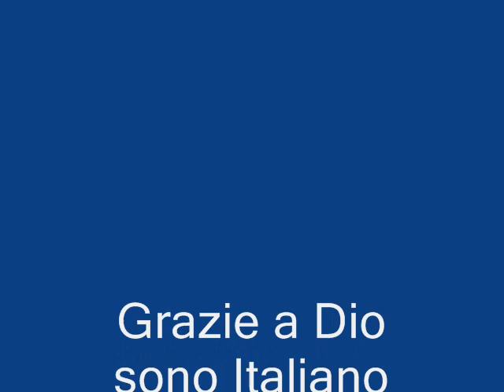La Marina Militare Italiana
sequenza di foto sulla marina militare con sottofondo inno nazionale